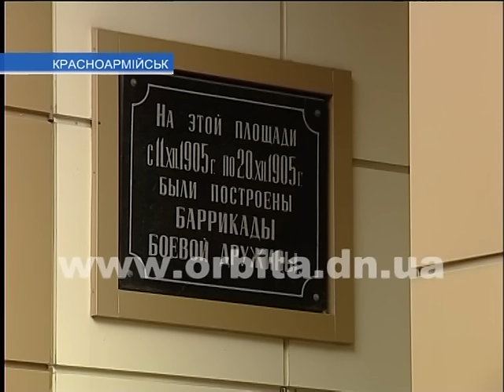Объекты коммунистического режима нужно убрать до 24 августа